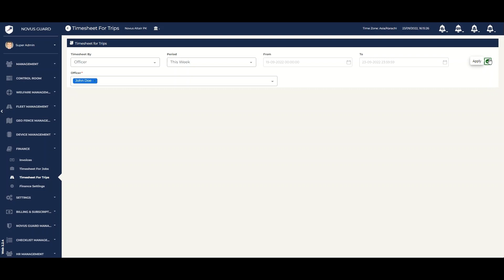Fleet Management System | Timesheet for Trips Management |Novus Guard App: Download Now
Looking for an easy way to manage your fleet? Look no further than the Novus Guard App! This powerful app allows you to track your vehicles in real-time, as well as keep track of employee hours and fuel consumption. Plus, the Novus Guard App is available for download now – so try it for free today!